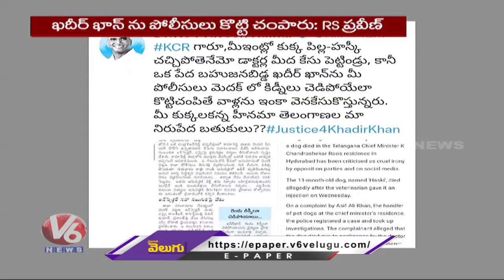RS Praveen Kumar Comments On CM KCR Over Khadir Khan Incident | V6 News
Telangana BSP  Chief RS Praveen Kumar Comments On CM KCR Over Khadir Khan Incident | V6 News